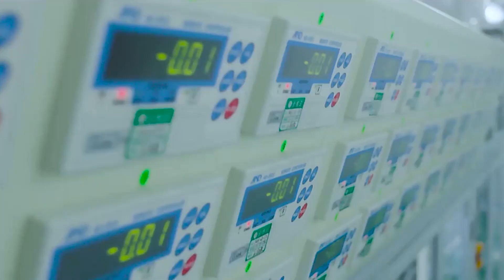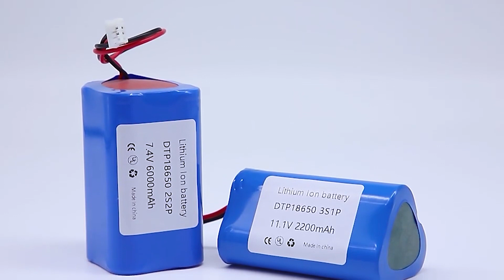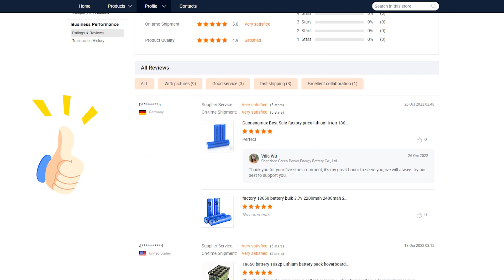Shenzhen Green Power Energy Battery Co.,ltd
Sino Group is Engaged in New Energy Battery, Electric Power, Machinery, Chemical Industry, Electronic Components, Handicraft Products and Other Research&Development and Production as One of the High-tech Group Enterprises!

Sino Technology Manufacturer Group is a comprehensive enterprise which specializes in producing domestic high-tech products and take holding of numbers of high-tech production subsidiaries integrating production and trade.Undertake subsidiaries of Shenzhen Green Power Energy Battery Co.,ltd,Shenzhen High Energy Sunbeam Battery Co.,ltd,Dongguan Cham New Energy Battery Technology Co.,ltd, Shuyang Sen New Energy Technology Co.,ltd,Guizhou STD Battery Co.,ltd,Anhui Seong-hee New Energy Technology Co.,ltd,Foshan L.K. Energy Battery Co.,ltd, Dongguan Anxin Li Energy Co.，ltd ，
Dongguan Datapower New Energy Co.,LTD

Equipped with excellent quality control system and advanced automatic machines from Japan ,Korea ,Germany,USA,Sino Technology Group have established several production base with over 160 production lines and have a strong team of experienced R&D ,engineers,management.We have build a series of complete scientific quality management system and operation mechanism.meanwhile we have obtained a series of international certificates such as ISO9001, UL、CE 、SGS、BIS、KC、PSE、BSCI、 RoHS、UN38.3、MSDS、EN13849、IEC62133。

welcome to visit our Group for win-win business relationship

Sino Technology Manufacturer Group Co.,ltd
Shenzhen Green Power Energy Battery Co.,Ltd(Subsidiary)